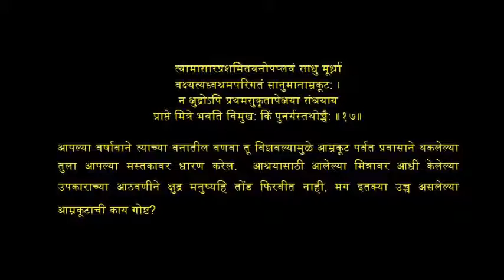Meghadoot 17 M